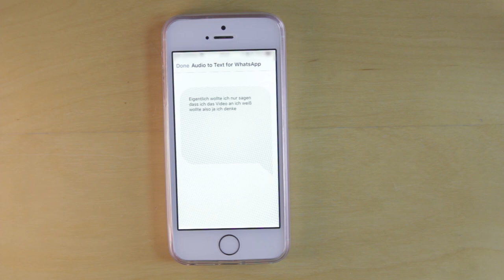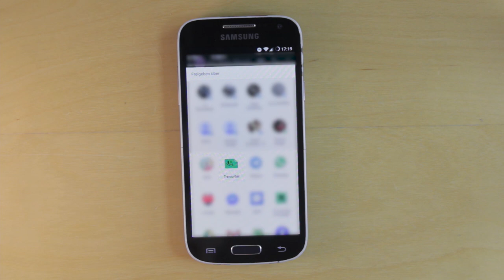How to: Sprachnachrichten in Text umwandeln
Du hast eine wichtige Audio-Nachricht in WhatsApp bekommen und willst sie eigentlich gleich anhören, bist aber in einer Situation, in der du das Handy einfach nicht ans Ohr halten kannst und Kopfhörer wären auch ein No-Go? Es gibt Apps, mit denen du Audios in Text umwandeln kannst. Wie und ob die funktionieren haben Nora und Kim im neuen Video getestet.